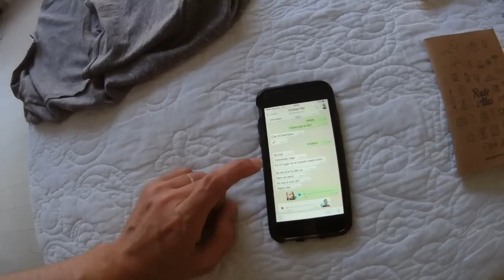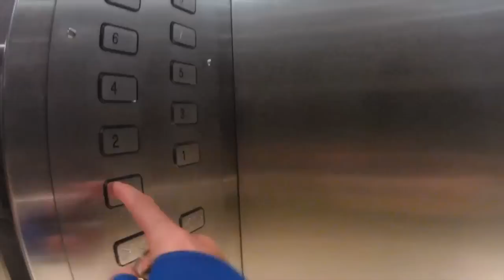Me quedé sin plata